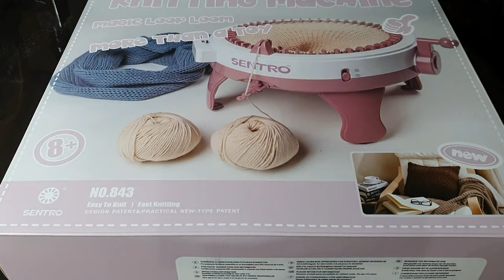Telar Circular Semiautomático tejido de gorro.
Hola, les comparto esta maquinita para realizar tejido circular especial para hacer gorros aunque también se pueden hacer cuellos o bufandas. En este video les muestro el telar y como hacer un gorro de doble vista.
Con ésta máquina se puede realizar tejido plano.

Yo la compré en Amazon pero la venden en muchos sitios y las hay de muchas marcas, tamaños y colores.